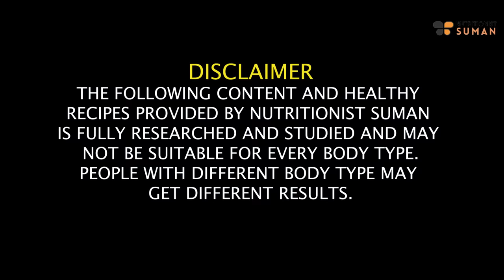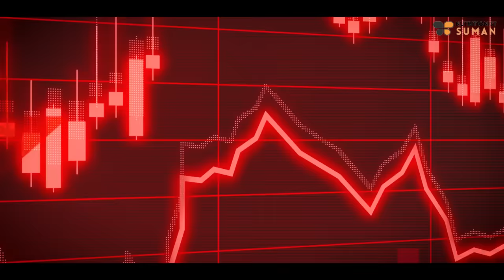How To Lose Weight Fast 15 Kgs In 1 Month | Ayurvedic Diet Plan For Weight Loss In 2024 | Fat to Fab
How To Lose Weight Fast 15 Kgs In 1 Month | Ayurvedic Diet Plan For Weight Loss In 2024 - Suman Pahuja | @FattoFabSuman

In this transformative video, I will present a comprehensive Ayurvedic Diet Plan for fast weight loss, targeting a remarkable 15 kgs in just one month. The video, presented in Hindi, includes recipes that are inspired by Ayurveda to support your weight loss goals.

Learn about the principles of Ayurveda and how they can be applied to your diet for effective weight loss. From meal timings to recipe demonstrations, this video covers a full day of Ayurvedic eating to help you achieve your weight loss goals.

⏱ TIMESTAMPS:
00:10 - A full day of Ayurveda
00:46 - What exactly is intermediate fasting? is it beneficial?
01:33 - How this diet plan will help you
02:05 - Midbreakfast timings and options
02:53 - Lunch Timings and Options
04:00 - Sweet Potato Salad Recipe
05:31 - Broccoli and tofu salad Recipe
07:28 - Papaya and Tofu Salad
07:46 - Timings of Lunch
08:09 - Evening Tea Options and Timings
09:23 - Dinner Timings and
10:17 - Daal Boiled Water
11:11 - Night Drink
11:35 - How to use My Weight Loss Powder
12:38 - Water Intake

SUMAN PAHUJA.